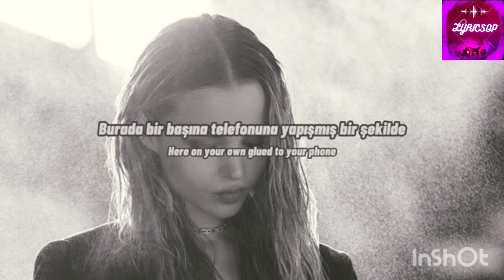BOYFRIEND - DOVE CAMERON TURKISH (LYRICS)